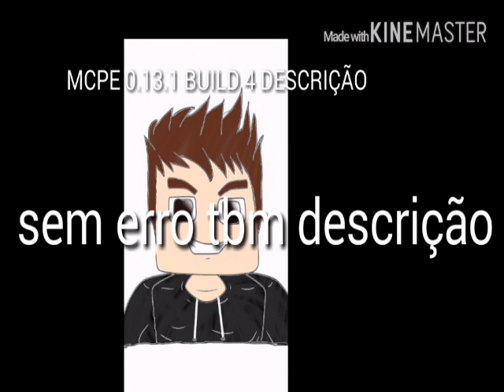MCPE 0.13.1 Build 4 SEM ERRO DE ANALISE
100inscritos✔ vamo la?
200inscritos❌ajuda ai?
300inscritos❌pfv vc ajuda?
400inscritos❌em?